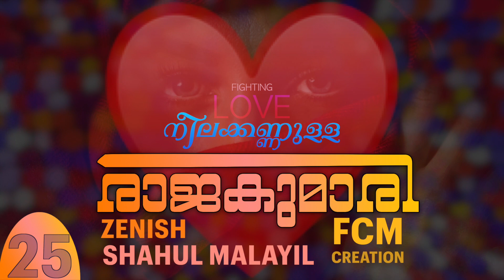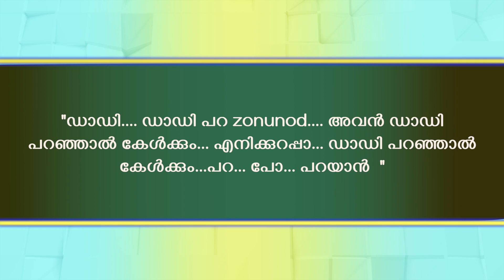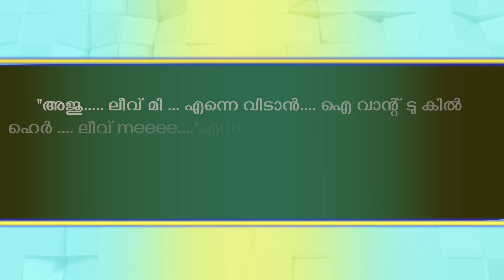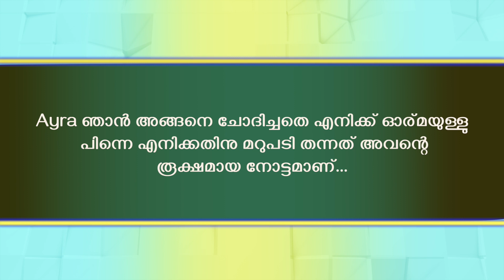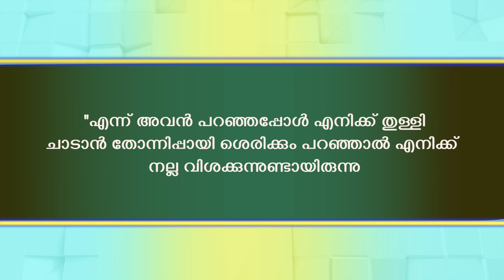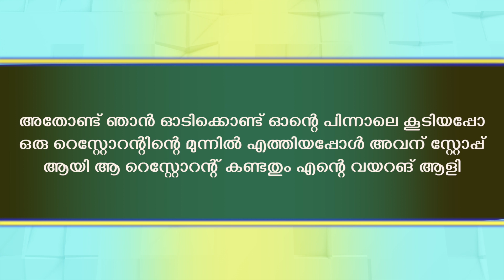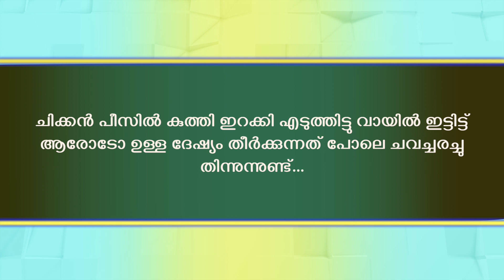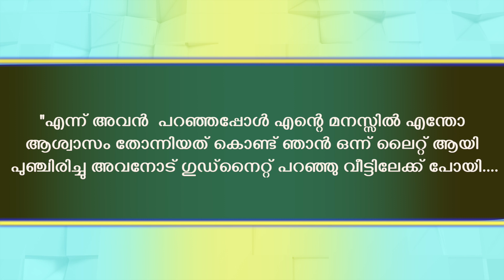നീലക്കണ്ണുള്ള രാജകുമാരി | PART -25 | എൻഗേജ്മെന്റ് ൽ ഡാഡി നടത്തുന്ന കുതന്ത്രം | NEELAKKANNULLA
NEELAKKANNULLA RAJAKUMAR
WRITING ZENISHH
SHAHUL MALAYIL
FAISAL CM